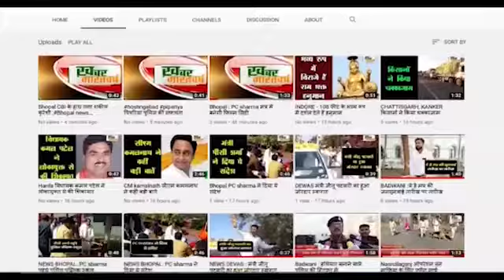सिरोंज (विदिशा) : सागर सांसद दांगी ने विधायक के साथ सभी विभाग के कर्मचारियों की समीक्षा बैठक ली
अधिकारियों से साफ तौर पर कहा कि किसी भी प्रकार की लापरवाही नहीं करे
  अधिकारियों से कोरोना महामारी से बचाव के लिए की गई तैयारियां पर चर्चा की
            सांसद राज बहादुर सिंह की अध्यक्षता में बीआरसी भवन में बैठक आयोजित की गई